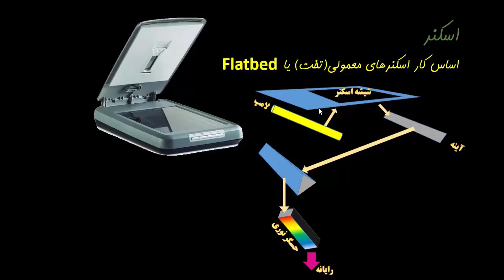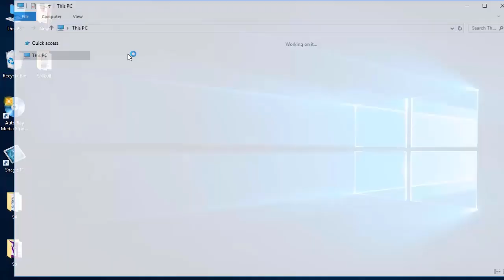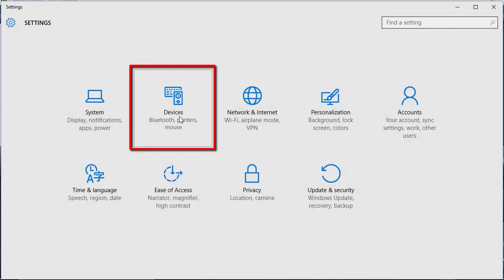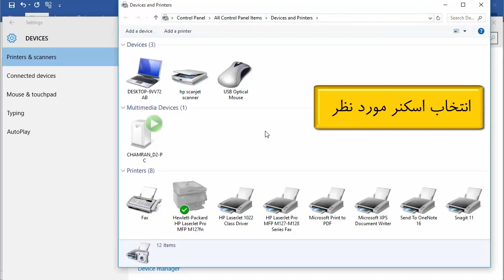نصب اسکنر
نصب اسکنر معمولاً به راحتی قابل انجام است و مراحل آن بسته به نوع اسکنر و سیستم عامل شما ممکن است متفاوت باشد. در ادامه، مراحل کلی نصب اسکنر را برای سیستم‌های عامل ویندوز و مک آموزش می‌دهیم:

نصب اسکنر در ویندوز:

قبل از هرچیزی، اطمینان حاصل کنید که نرم‌افزارها و درایورهای مرتبط با اسکنر را دارید. برخی از اسکنر‌ها همراه با یک دیسک نرم‌افزاری به همراه درایورهای لازم عرضه می‌شوند.

اتصال اسکنر به کامپیوتر را برقرار کنید. اگر اسکنر شما از طریق کابل USB به کامپیوتر وصل می‌شود، کابل USB را به پورت مخصوص کامپیوتر متصل کنید.

اگر اسکنر دارای منبع تغذیه جداگانه است، اطمینان حاصل کنید که منبع تغذیه را به برق وصل کرده‌اید و اسکنر روشن است.

بعضی از اسکنر‌ها دارای صفحه نمایش یا کنترل‌های فیزیکی هستند. اگر اسکنر شما این ویژگی را دارد، تنظیمات اولیه مانند زبان و رزولوشن را از روی صفحه نمایش انجام دهید.

اگر اسکنر شما دارای دیسک نرم‌افزاری است، دیسک را در کامپیوتر قرار دهید و نرم‌افزارهای مورد نیاز را نصب کنید.

اگر اسکنر شما به‌صورت خودکار شناسایی نشد، به وب‌سایت سازنده اسکنر مراجعه کنید و درایورهای مورد نیاز را دانلود و نصب کنید.

حالا اسکنر شما آماده به‌کار است. برنامه‌ای که می‌خواهید از طریق اسکنر اسناد یا تصاویر را اسکن کنید را باز کنید و دستورات مرتبط با اسکن را اجرا کنید.

نصب اسکنر در مک:

قبل از شروع، اطمینان حاصل کنید که نرم‌افزارها و درایورهای مرتبط با اسکنر را دارید. اسکنر‌های مک معمولاً پلاگین و اتصال Plug-and-Play هستند و نیاز به نصب درایور جداگانه ندارند.

اتصال اسکنر به مک را برقرار کنید. اگر اسکنر شما از طریق کابل USB به مک وصل می‌شود، کابل USB را به پورت مخصوص مک متصل کنید.

برنامه "Image Capture" را اجرا کنید. این برنامه به‌صورت پیش‌فرض در مک وجود دارد و به شما امکان اسکن اسناد و تصاویر را ارائه می‌دهد.

اسکنر شما به‌طور خودکار شناسایی می‌شود و در "Image Capture" ظاهر می‌شود. اگر نمی‌توانید اسکنر را پیدا کنید، از منوی "Window" در بالای صفحه، برنامه "Image Capture" را انتخاب کنید و ببینید آیا اسکنر در لیست دستگاه‌ها موجود است یا خیر.

حالا اسکنر شما آماده به‌کار است. در "Image Capture" تنظیمات اسکن خود را انجام دهید و دکمه "Scan" را برای اسکن اسناد یا تصاویر بزنید.